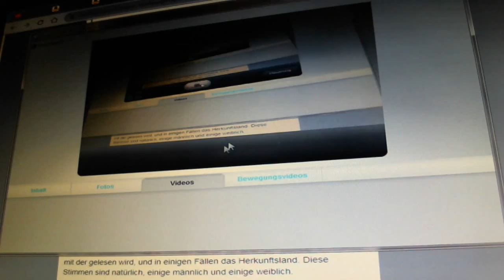Terminator - Sarah Connor Chronicles - Videorezension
als vor Jahren ( damals gab es ja noch gerade einmal die Terminator - 1 - 3 Filme schon seit einiger Zeit ) ganz überraschend diese Serie hier, - " Terminator - the Sarah Connor Chronicles " erschienen ist ...

 ... war ich zunächst, ebenso wie garantiert viele andere, skeptisch, gab der Serie aber trotzdem zumindest eine faire Chance, und am Ende, war ich restlos begeistert ( sowie, natürlich sehr enttäuscht oder verärgert darüber, das sie ebenso wie z.B. " Space 2063 " auch wieder zu schnell eingestellt wurde )

von daher mußte ich einfach später etwas dazu schreiben, wer es lieber nachlesen möchte, klickt bitte auf den eingeblendeten Link, okay